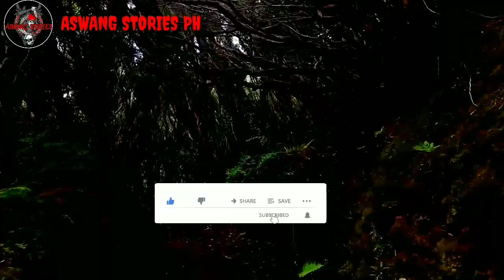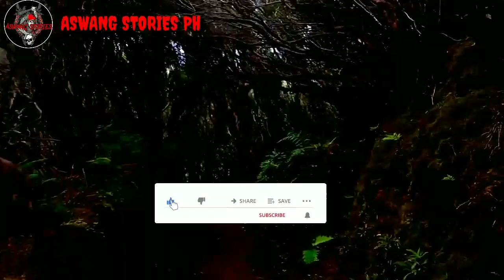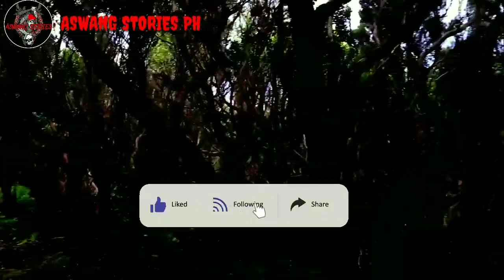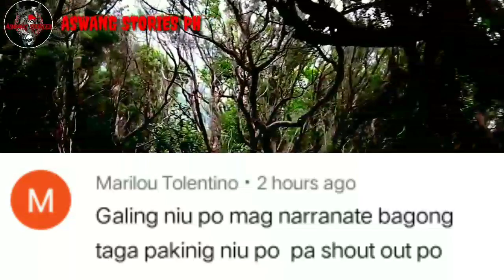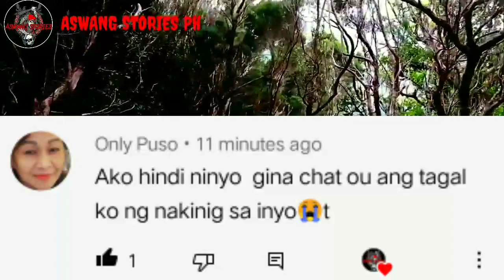Mabangis na Kaibigan | Kwentong Aswang | True Story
Narrator: Cazper

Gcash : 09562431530